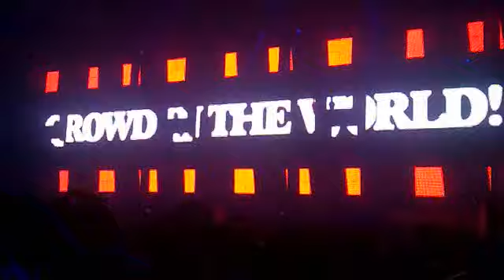I love the 90's 2011 - Haddeway